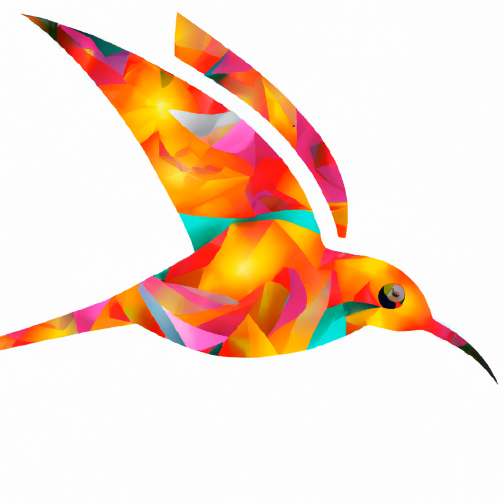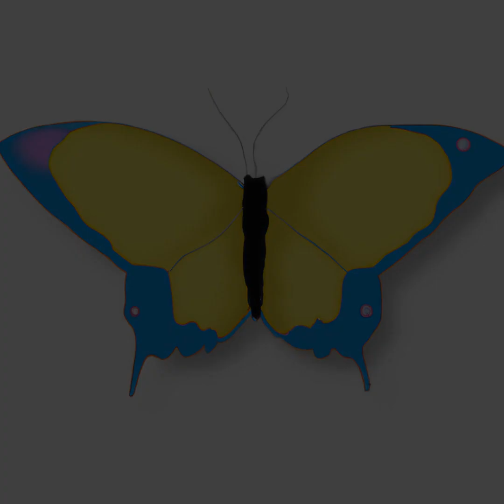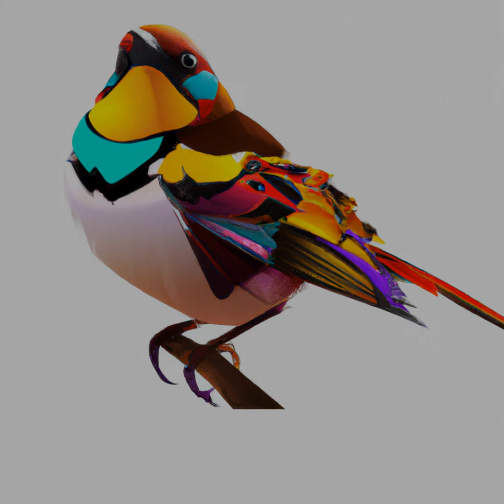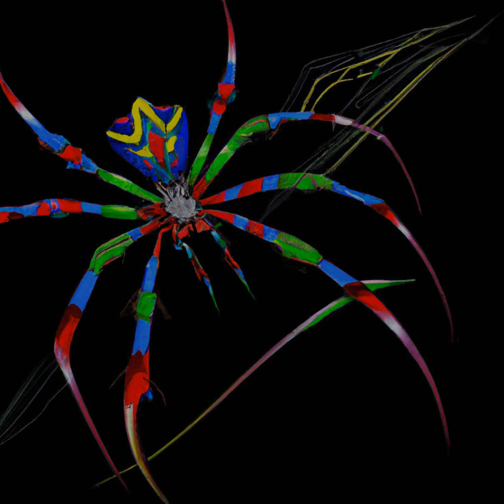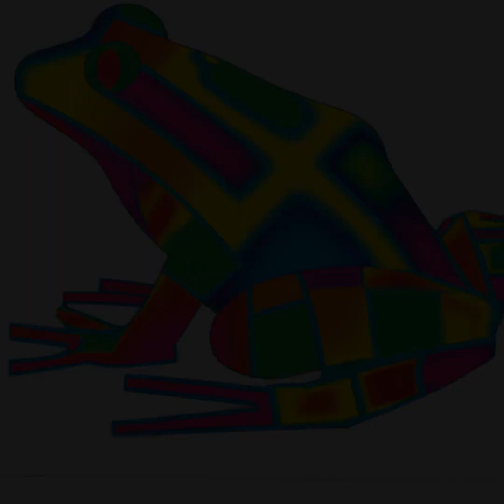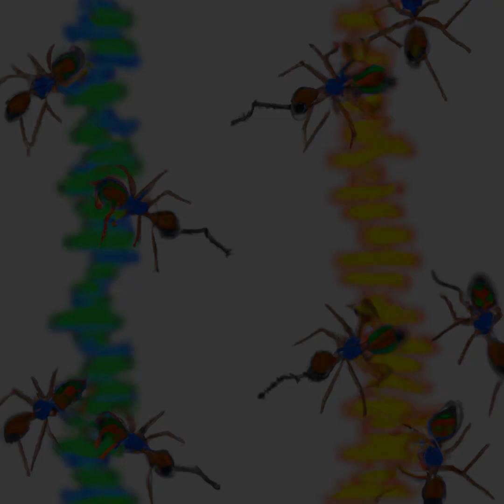Reggae Animal Art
Enjoy beautiful art created by an AI geneticist set to REGGAE music! Make these unique images yours and own this rare NFT experience.